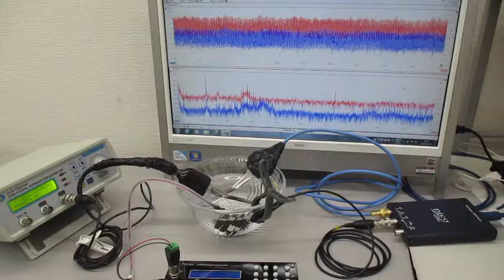複数の超音波発振制御技術 Ultrasonic-labo